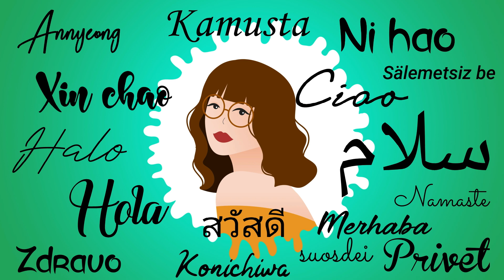Filipina react to Suara hatiku nike ardilla cover Reza suara mirip nike ardilla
Hi guys this is my First Time Reaction Video to Suara hatiku nike ardilla cover Reza suara mirip nike ardilla.  I hope you like this video and comment down if you have any suggestion videos .

2.  No copyright is claimed and to the extent that material may appear to be infringed, I assert that such alleged infringement is permissible under U.S. and Philippine copyright law. If you believe the material has been used in an unauthorized manner, please contact the poster.
3. This video is not associated with any company or products mentioned in the video.
4. No intention to infringe photos or audio used in this video.

MEMBERS:
@unknown xx
@Jericho Mallari
@rei mindanao
@Sgt Harry Stan
@james  torralba
@Maulana Afroji
@Reyline hk
@Agachii R.

T- GIRLS REACTOR:
@Joyce flang
@Dimple'sChannel